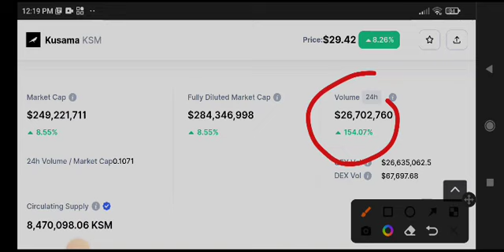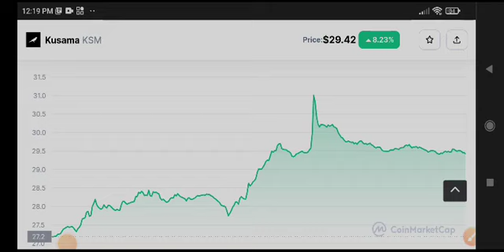Kusama Price Prediction Update! KSM Coin News Today